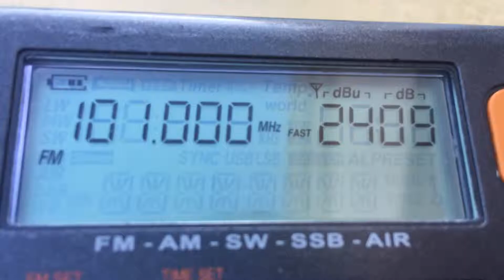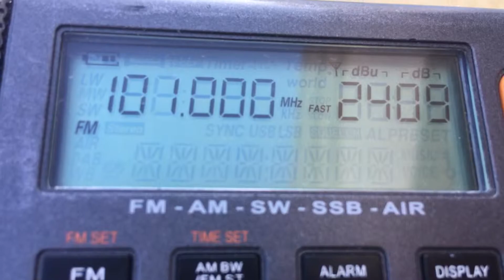101.0 MHz- TRT Turku (Marmaris [Mugla, Turkey])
QTH: Marmaris, Turkey
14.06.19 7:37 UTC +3